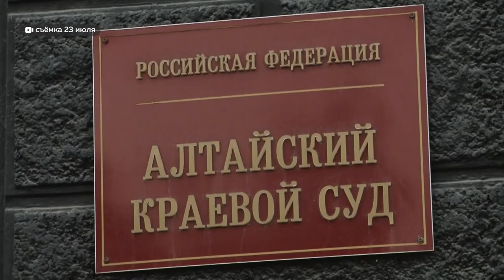Алтайского предпринимателя, которого судят за продажу кондитерского мака, отправили в СИЗО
Алтайского предпринимателя, которого судят за продажу кондитерского мака, отправили в СИЗО. Это история Сергея Серенко, которого обвиняют в контрабанде наркотиков. Правда, после заседания в ожидании правоохранителей Сергей простоял у суда час и отправился домой. Но к вечеру за ним все-таки приехали. Валентина Аскерова продолжит